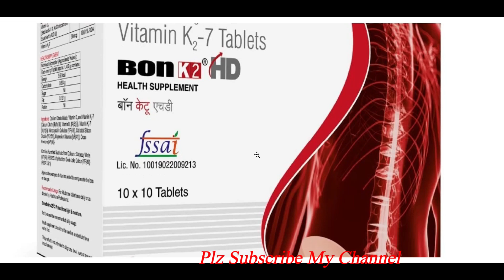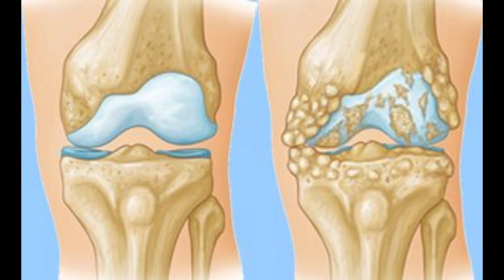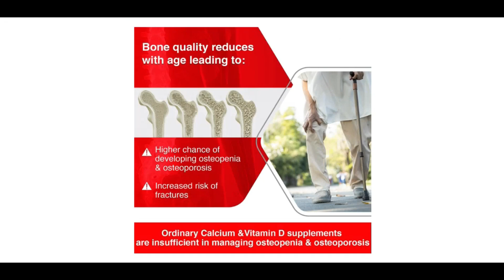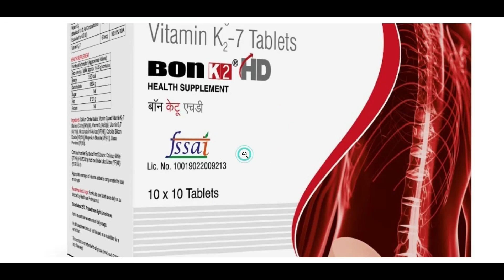Bon K2 HD Tablet Benefits, Dosage, Side Effect | Vitamin K2-7 | Integrace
Bon K2 HD Tablet is a daily bone health supplement which includes vitamin D, calcium citrate malate (CCM) and vitamin K2. Vitamin D maintains bone health, calcium is required for strong bones and vitamin K2 helps in avoiding cardiovascular disease.